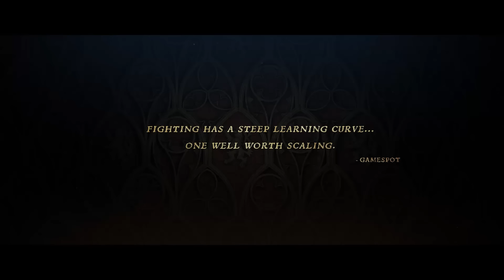Kingdom Come: Deliverance - Royal Edition Trailer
The Royal Edition includes the base game in its enhanced version as well as all free and paid DLCs released so far. Enjoy the full Kingdom Come: Deliverance experience including:

– Treasures of the Past
– The Amorous Adventures of the bold Sir Hans Capon
– Band of Bastards
– A Woman’s Lot

Choose your weapon & Get the Game now!